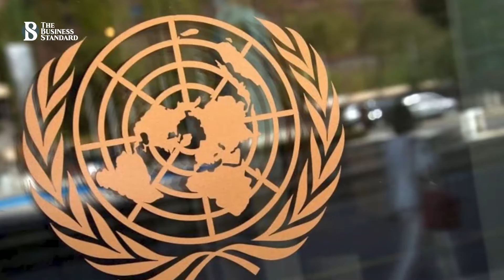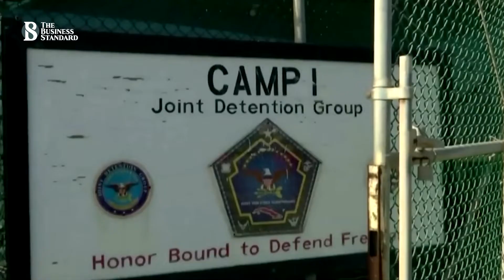গুয়ানতানামো বে নিয়ে জাতিসংঘের টনক - US must end Guantanamo chapter: UN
বন্দীদের ওপর চরম অত্যাচার, নির্যাতন আর মানবাধিকার লঙ্ঘনের বহু ঘটনা গুয়ানতানামো বে কারাগারে ঘটেছে – এমন অভিযোগ অনেক দিনের। তাই কুখ্যাত এ কারাগারটি   চালুর দুই দশক পূর্তির পর এবার এটি একেবারে বন্ধের আহবান জানিয়েছে জাতিসংঘ।